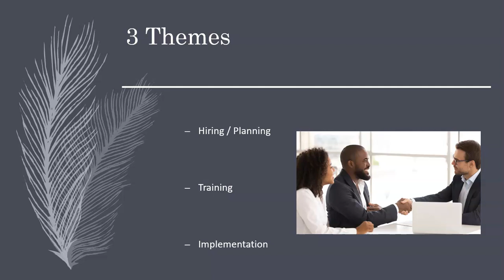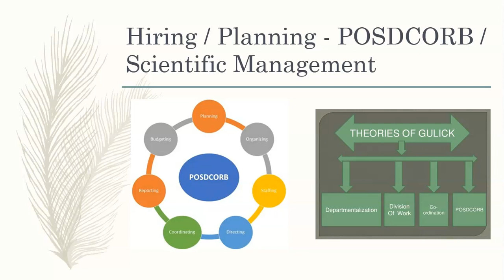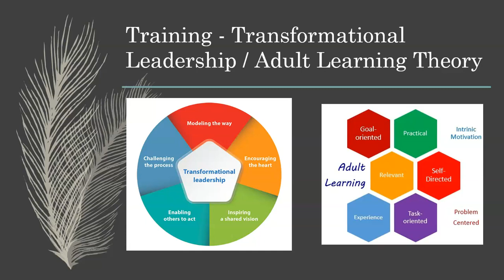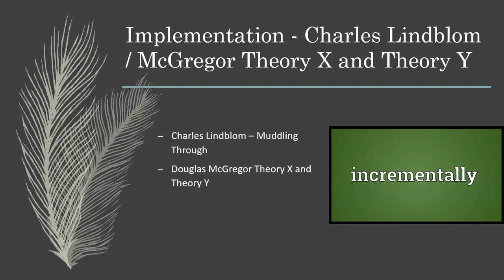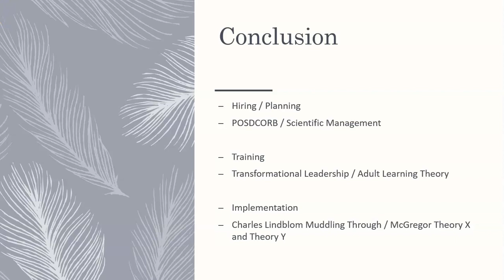Week 3 Discussion Post